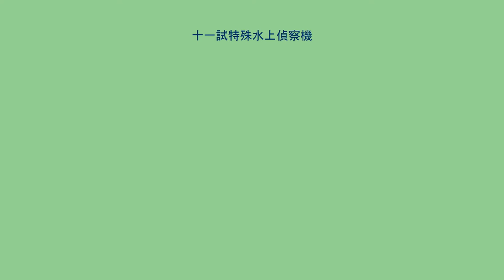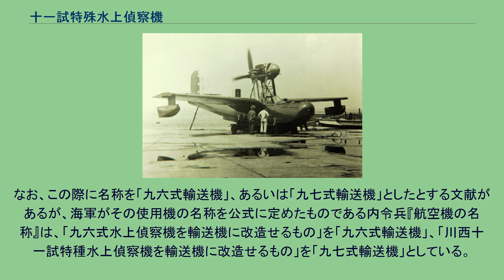十一試特殊水上偵察機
E11K 十一試特殊水上偵察機（じゅういちしとくしゅすいじょうていさつき）または十一試特種水上偵察機は、川西航空機と愛知航空機が試作した夜間偵察機。
愛知が試作した機体は、1938年（昭和13年）に正式採用され、九八式水上偵察機となった。
ここでは、川西航空機製作の機体（略符号E11K1）について述べる。
外観的には愛知機よりも進歩的であったが、安定性が悪く、不採用となった。
1936年（昭和11年）10月、日本海軍は、九六式水上偵察機の後継機となる機体を、十一試特殊水上偵察機の名称で、川西と愛知に対して発注した。
愛知は九六式水上偵察機をより洗練させた複葉式の飛行艇を製作した。
これに対し川西は、前回、九六式水上偵察機（旧称・九試夜間水上偵察機）の競作で愛知に敗れているだけに、斬新な設計の機体で審査に臨むことになった。
川西の機体は愛知とは異なり、単葉式の飛行艇で、これまでの日本機にはない斬新な機体であった。
艇体は全体に細身で丸みが強く、この機体にガルタイプの主翼を肩翼式に取り付けていた。
胴体上部に櫓式の支持架を設け、ここに九一式二二型液冷エンジンを推進式に配置した。
エンジンの冷却器は、胴体後部にエンジンの支持架と並んで立つ形をとった。
翼端の補助フロートは、空気抵抗を軽減するため、飛行中は外側に引き上げられるようになっていた。
試作1号機は1937年（昭和12年）6月に完成し、愛知機と共に海軍の比較審査を受けた。
その結果、奇抜な機体は軍からも注目されたものの、性能的には速度性能が多少上回った他は、重量過多気味で、多くの面で愛知機より劣ることが判明した。
特に、操縦性、安定性が悪いことは、夜間偵察機としては致命的とされた。
また新機軸であった引き上げ式の翼端フロートは複雑な構造のため整備に手間取り、しかも思った程の性能向上に繋がっていなかった。
様々な改修が試みられたが改善されなかったため、結局試作機が2機製作されただけであえなく不採用となった。
当初の名称は「十一試特種水上偵察機」だったが、のちに「十一試特殊水上偵察機」に改められている。
2機の試作機はその後海軍が領収し、陸上用引上式車輪を追加する等の改造を施して、要人輸送や連絡任務に使用された。
なお、この際に名称を「九六式輸送機」、あるいは「九七式輸送機」としたとする文献があるが、海軍がその使用機の名称を公式に定めたものである内令兵『航空機の名称』は、「九六式水上偵察機を輸送機に改造せるもの」を「九六式輸送機」、「川西十一試特種水上偵察機を輸送機に改造せるもの」を「九七式輸送機」としている。